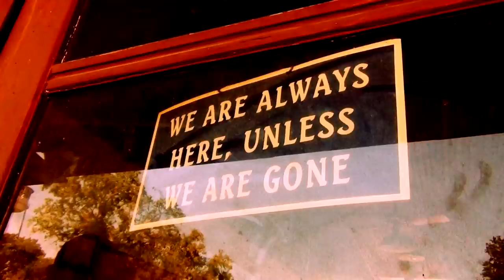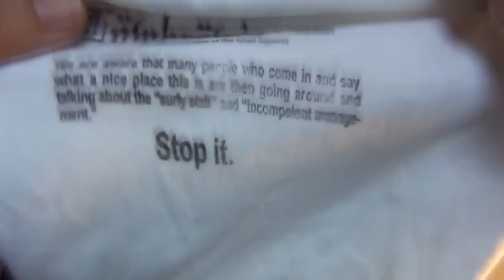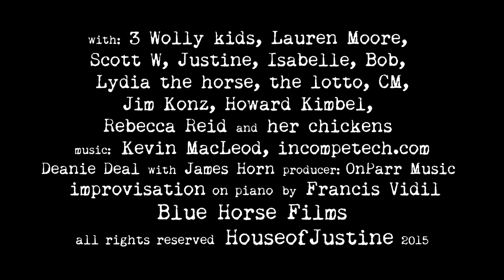episode 11 fowl interlude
There's chickens everywhere in this one! Bit worried the lotto gets eaten.  Bob isn't at his most complimentary, but the panties look good!